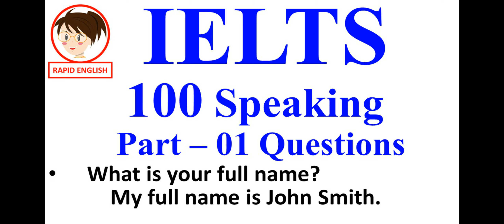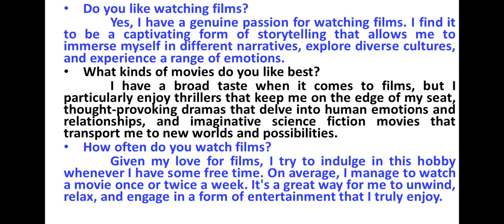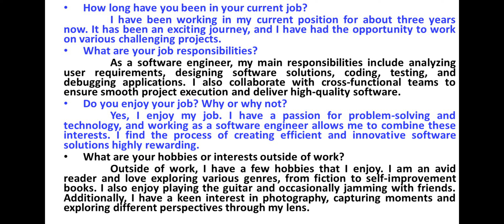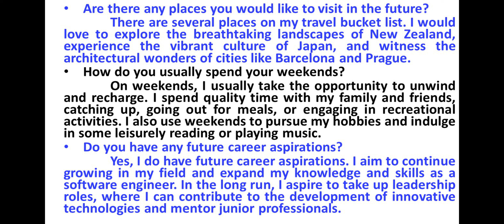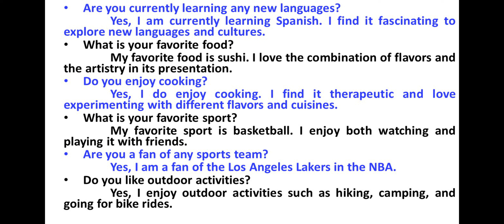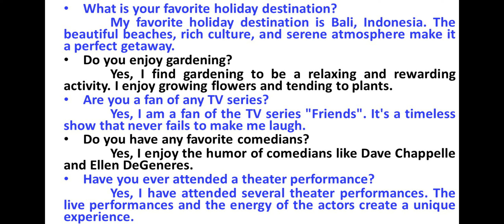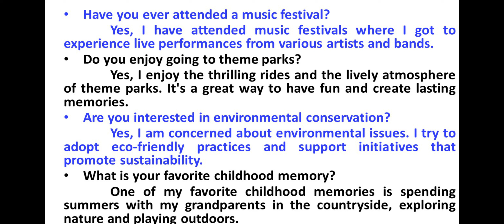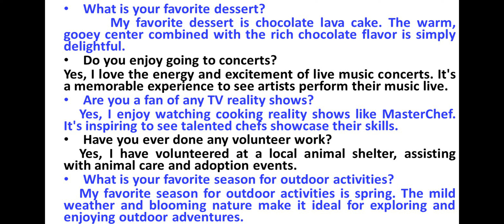IELTS SPEAKING TEST PART 01 - 100 QUESTIONS AND ANSWERS.🔴 English Speaking